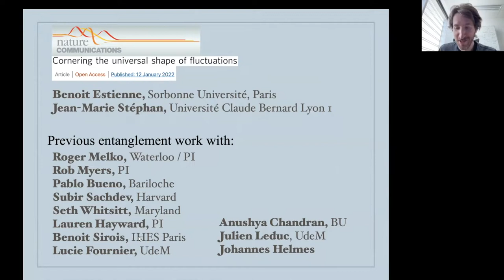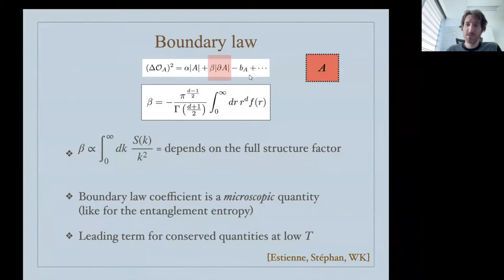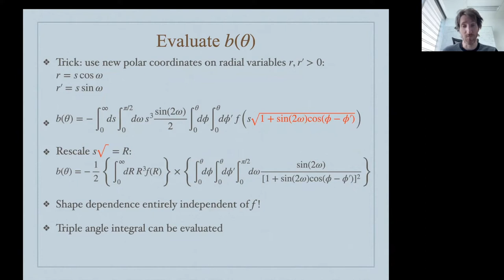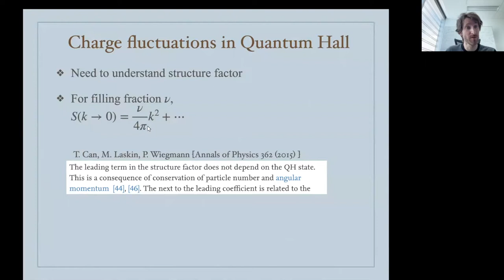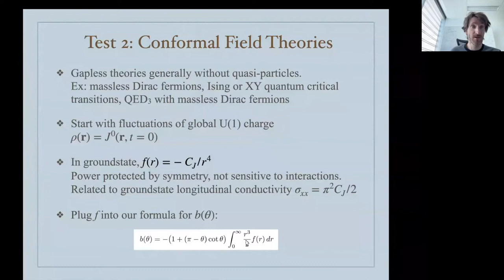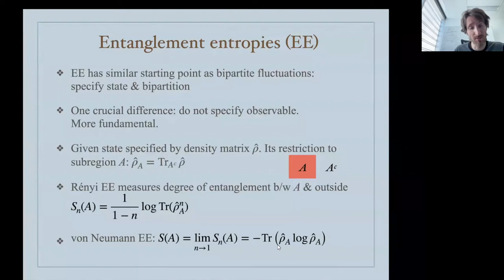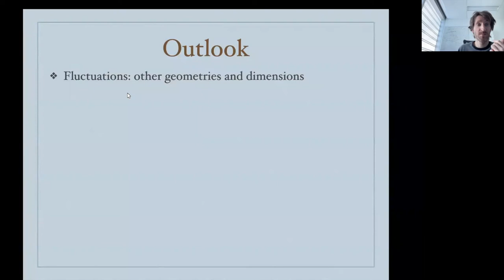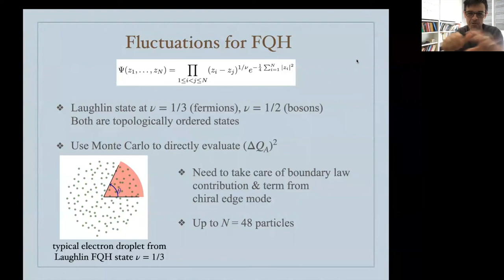Cornering the universal shape of fluctuations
La forme universelle des fluctuations est le séminaire de William Witczak-Krempa donné le 10 mars 2022 à l'Université de Montréal